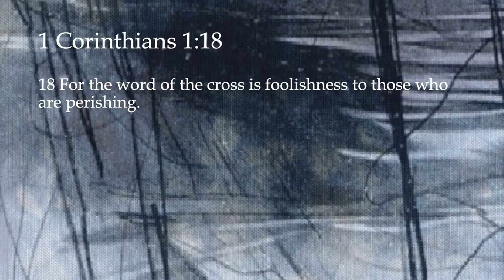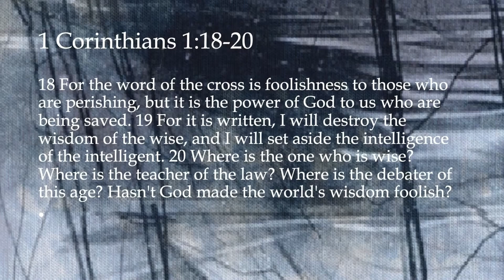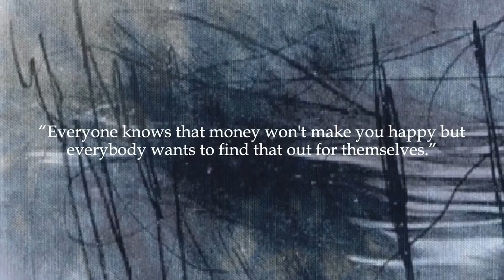1 Corinthians 1:18-25 | Hope within the Mess | Dan Rude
Nearly everyone tries to avoid looking foolish. Listen in as Dan shares about how though God's wisdom is seen as foolish by many it what saves sinners.